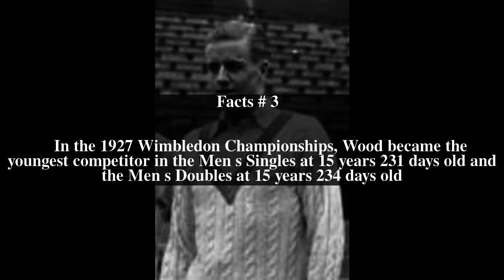Sidney Wood Top # 7 Facts